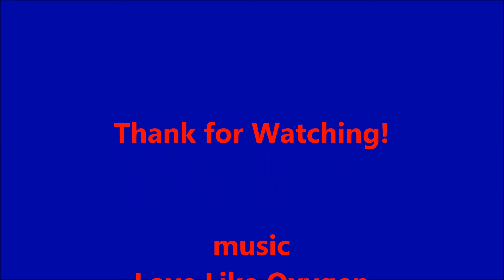Beautiful Korean Male Singers as girls.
- Music is Love Like Oxygen by Shinee.